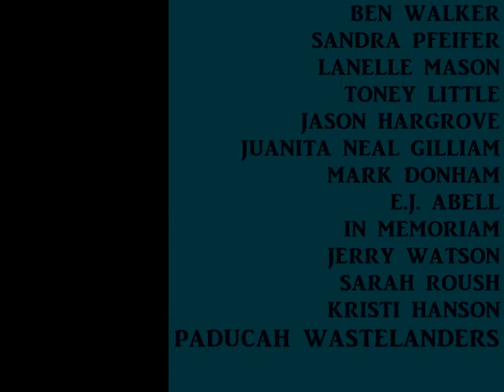Paducah Wastelanders artist group exhibition at the Pam Miller Art Center, Lexington, Kentucky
A sample of work in the Paducah Wastelanders artist group's exhibition at the Pam Miller Art Center in Lexington, KY, July - August 2023. (guitar music by Mark Donham)